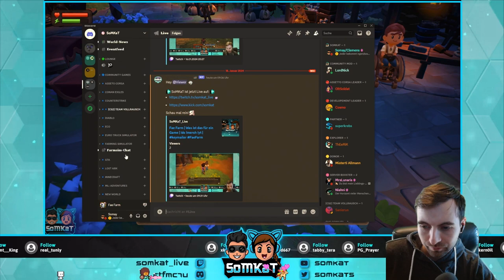Fae Farm | Maul auf ich will durch